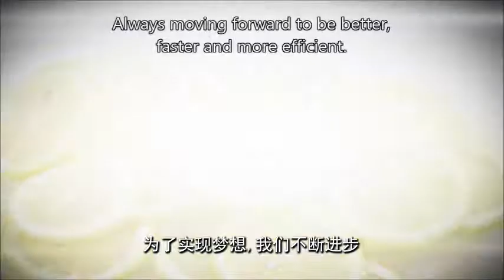DREMAX CO., LTD. ( COMPANY TITLE )